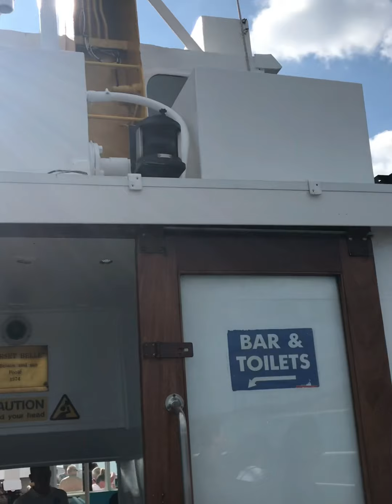Trip to the beach/ aquarium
A fun packed couple of days